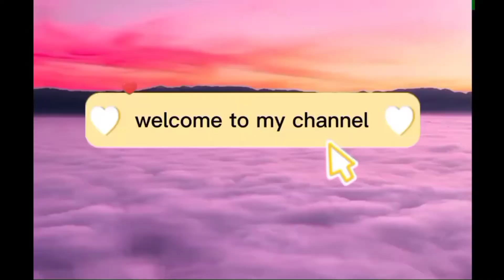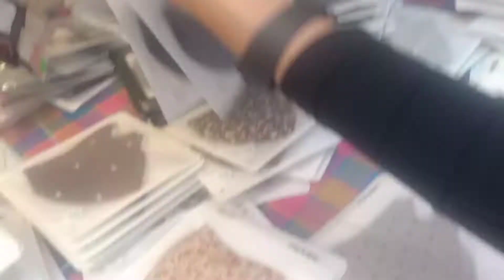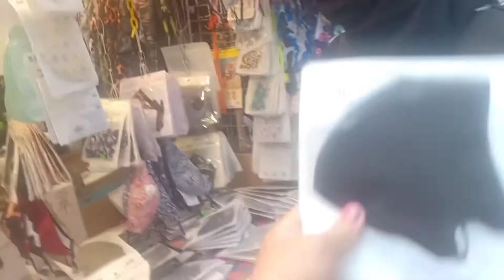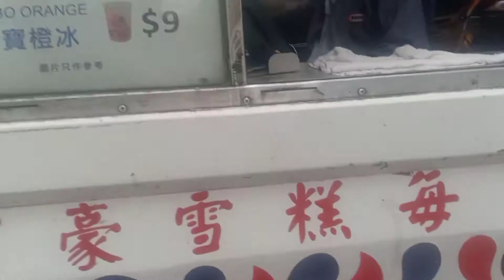PASAR MURAH DI HONGKONG || FAYUNKAI - MONGKOK ,HK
assalamualaikum warahmatullahi wabarokhatuu...

kali ini kita keliling di salah satu pasar murah di Hongkong yaitu pasar FAYUNKAI .

yg tepat berada d tengah" antara MTR prinsedward dan mongkok .

dukung terus channel aku ya